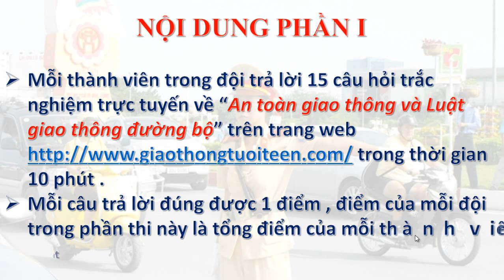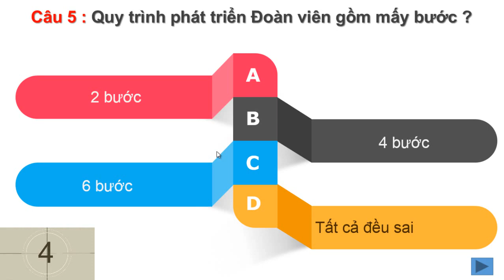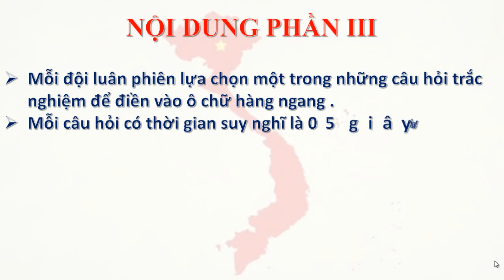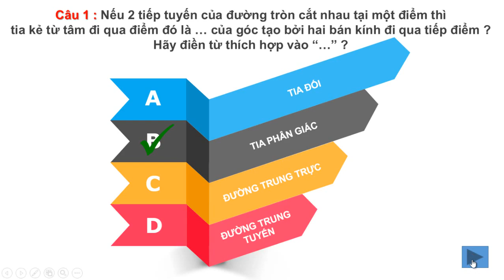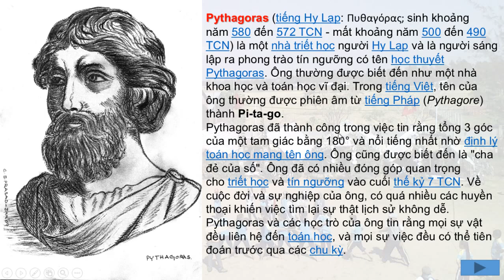Hội thi "Học mà vui - vui mà học" - Trường THCS Tân Long Hội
Ứng dụng CNTT trong hoạt động ngoại khóa (Ngày hội CNTT năm học : 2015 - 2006)